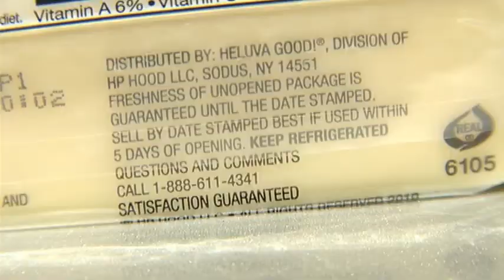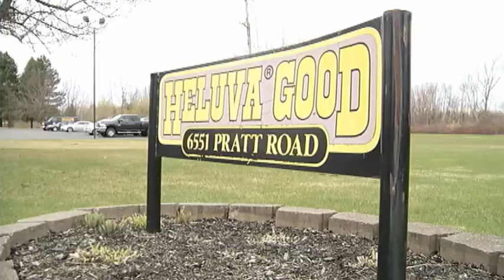Heluva Good to close cheese packaging plant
The Heluva Good cheese packaging plant and popular country store will close this summer.